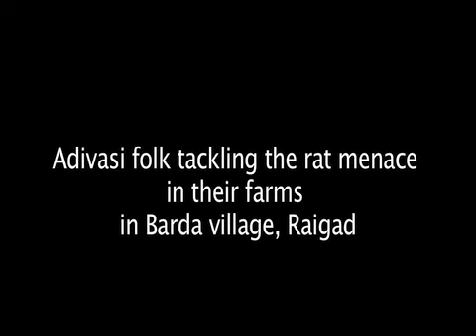RATS - A DELICACY IN MUMBAI'S OUTSKIRTS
Just on the outskirts of Mumbai city, is a village called Barda where rats, that breed there in excessive numbers, are eaten by them. The Barda adivasis reason that these rats spoil their farm produce and incur them major losses as a result. Watch the video to know more..